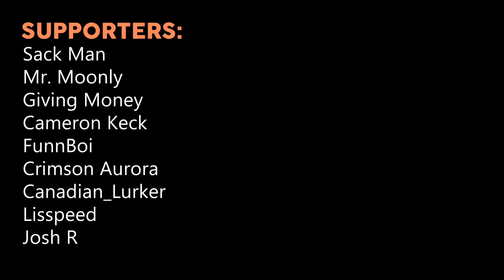Five Lonely Nights (April Fools)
The ballad of '87

Production help by emBer

Thank you to my Patrons:
Sack Man
Mr. Moonly
Giving Money
Cameron Keck
FunnBoi
Crimson Aurora
Canadian_Lurker
Lisspeed
Josh R